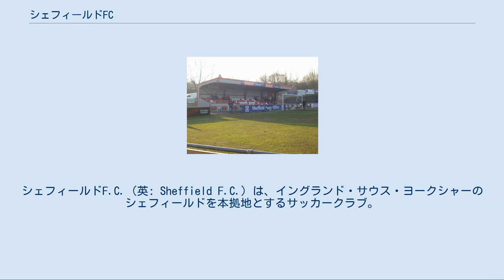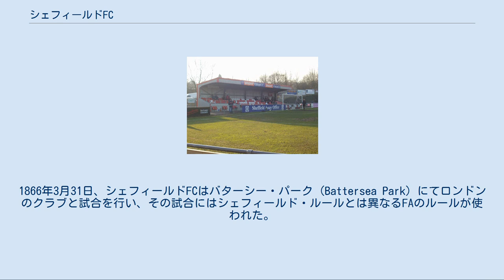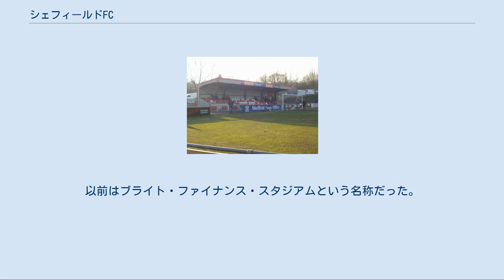シェフィールドFC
サウス・ヨークシャーのサッカークラブ
シェフィールドF.C.（英: Sheffield F.C.）は、イングランド・サウス・ヨークシャーのシェフィールドを本拠地とするサッカークラブ。
1857年に創設され、国際サッカー連盟 (FIFA) により世界最古のクラブとして認められ、自らも「The Worlds First Football Club」と称している。
アマチュアサッカリーグのノーザンプレミアフットボールリーグに所属している。
 1890年のシェフィールドFCのメンバー フットボールクラブの創設[編集] 1855年、シェフィールド・クリケットクラブは冬に行うチームスポーツを検討しており、会員のナタニエル・クレスウィックとウィリアム・プレストが公式のルールに基づかない略式のフットボールチームを組織した。
1857年10月24日、シェフィールドのハイフィールド地区にあるパークフィールド・ハウスではっきりとした会合が行われると、フレデリック・ワード初代会長の自宅裏庭に建つ物置と温室に本部が置かれ、隣接した空き地が最初の試合会場に使われた。
当初、シェフィールドFCの試合はクラブの会員同士の間で行われ、「既婚者vs未婚者」「専門職従事者vsそれ以外」などのチーム分けがなされた。
 シェフィールド・ルール[編集] 詳細は「シェフィールド・ルール」を参照 クレスウィックとプレストはルール作りの責任を負い、1858年10月21日にシェフィールド・ルールと呼ばれるルールが制定された。
当時は世界初のフットボール協会 (FA) が組織される前であり、様々な種類のフットボールがイングランドで盛んに行われていた。
例えば、各地のパブリック・スクールではそれぞれ違ったルールの下にフットボールが行われており、それらは甚だしく異なっていた。
シェフィールド・ルールは独特なものであり、オフサイドのルールはなかったが、コーナーキック・フリーキック・スローインが取り入れられ、ゴールポストを縄ではなく棒にするなどの取り決めがなされた。
1858年に始められたオージー・フットボールのルールは様々な点でシェフィールド・ルールのフットボールと似通っている。
1860年にはシェフィールドFCの近隣にハラムFC (Hallam FC) が創設され、現在も行われているハラムFCとのローカルダービーが初開催された。
1862年にはシェフィールド地区に15のクラブが存在し、シェフィールド・ルールは1867年に創設されたシェフィールド・フットボール協会に採用された。
1863年11月30日、シェフィールドFCはFAの一員となったが、自らが規定したシェフィールド・ルールを使用し続けた 。
1865年1月2日、シェフィールドFCはノッティンガムのクラブと試合を行ったが、初めてシェフィールド外のクラブとの対戦となった試合は18人対18人でのノッティンガム・ルールにて行われた。
残りのシーズンもノッティンガム・フォレストFCやリンカーン・シティFCと試合を行った。
1866年3月31日、シェフィールドFCはバターシー・パーク (Battersea Park) にてロンドンのクラブと試合を行い、その試合にはシェフィールド・ルールとは異なるFAのルールが使われた。
その試合はそれぞれ11人の選手が出場し、ロンドンのクラブが2-0で勝利した。
シェフィールドFCがシェフィールド・ルールを使い続けるのには問題もあり、1867年にはシェフィールドFCが提案したいくつものルールがFAによって却下され、最終的に1878年にはシェフィールドFCはFAのルールを受け入れた。
FAカップでは1870年代に3度準々決勝に進出した。
1873年のFAカップではコイントスによりシュロップシャー・ワンダラーズFC (Shropshire Wanderers FC) に敗れたが、同大会でコイントスによって勝敗が決定したのはこの時のみである。
 創設期の著名選手[編集] シェフィールドFCは3人のイングランド代表選手を輩出している。
チャールズ・クレッグ (John Charles Clegg) は1872年のスコットランド戦で代表デビューし、ジョン・オーウェン (John Robert Blayney Owen) は1874年に、ジョン・ハドソン (John Hudson) は1883年にデビューしている。
3人とも代表での出場試合数は1試合のみである。
クレッグはFAの会長と代表を歴任している。
 サ...